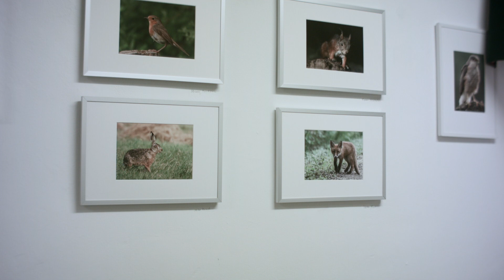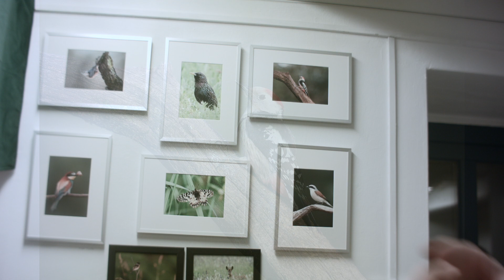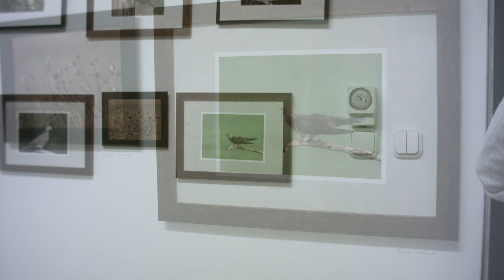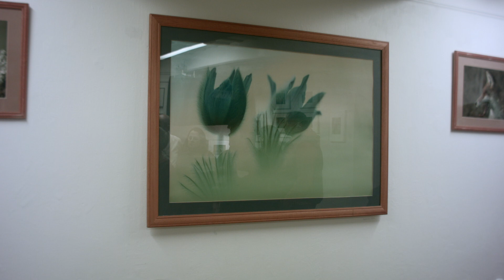Völgykép / Természetfotó kiállítás / Punktum Galéria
Dr. Jánossy László előadása a megnyitón.